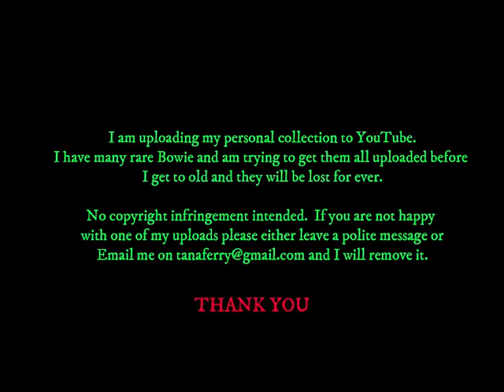David Bowie - MILAN REPORT + LIVE - Notte - TG2 - Italy TV - 05 December 1999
News report regarding the concert in Milan with some lovely live footage.